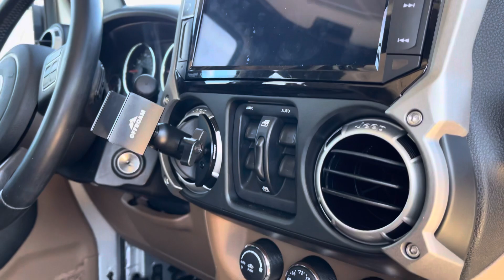2012 Jeep Wrangler Unlimited Sahara 4WD - Quality Value Auto Sales